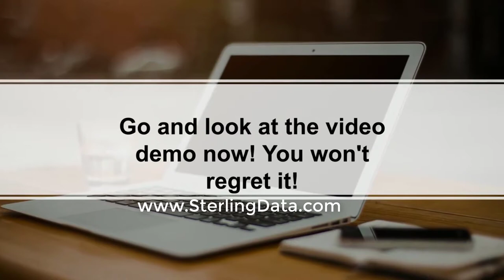Clarion Software and Templates for Clarion Developers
Any app can benefit by having a reminder option – especially if it will allow reminders to be set for other users on the network.  Let’s say you take a sales enquiry phone call for someone who’s away for the day – set a reminder for them to call back the lead!  Also a great way to share information across the network by sending messages/reminders. Must have for developers using Clarion from Softvelocity.

Also available - Clarion custom software and business apps written by top Clarion program writer.  For fast and reliable Clarion software development use our Clarion programmer with 30 years experience of the Clarion system.  Get a software quote and be pleasantly surprised!

Clarion C9 to C11 compatible – ABC & legacy versions